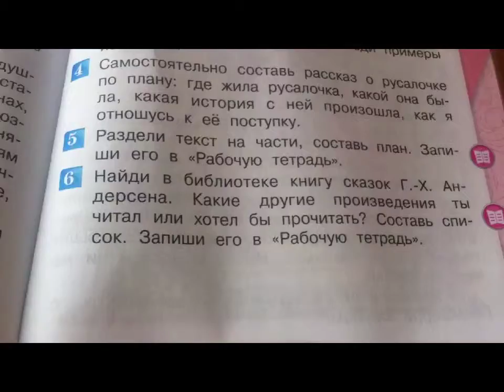Vine#1//как я делаю уроки//